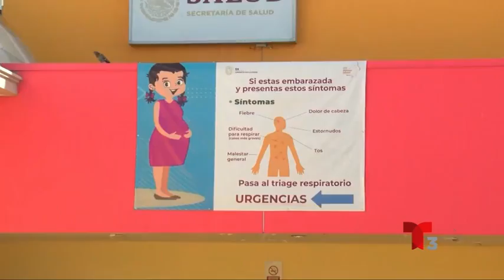Mi hijo sera un cachanilla